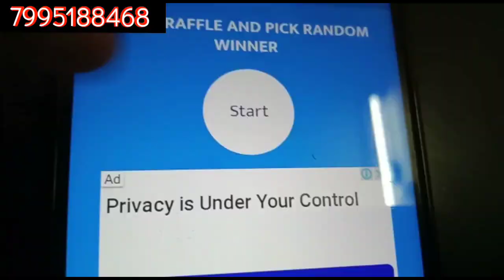Glassy Braso cut sarees l courier available 👌👌